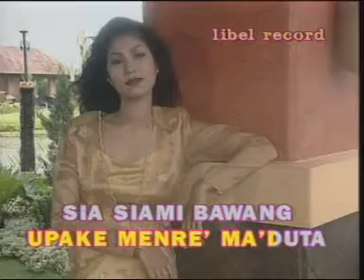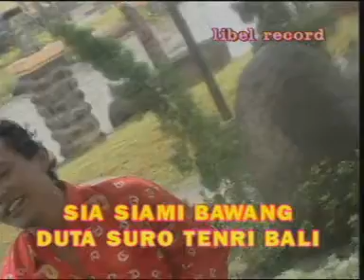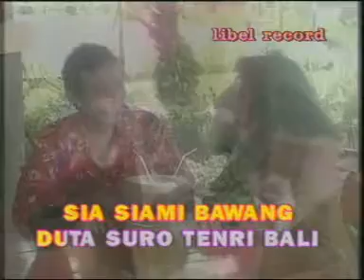2.000.000 DOI PEDDI (Official Libel Record Channel)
CIPT : AMMIRULLAH/ADIL SILA
VOCAL : ARNOLD SISHAM

Dari Album  KARAOKE VCD BUGIS VOL.4